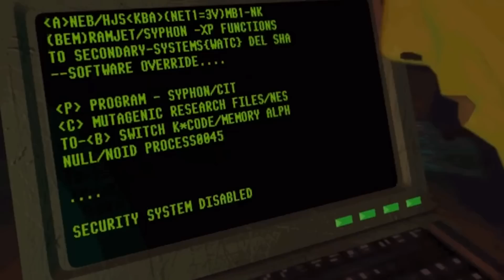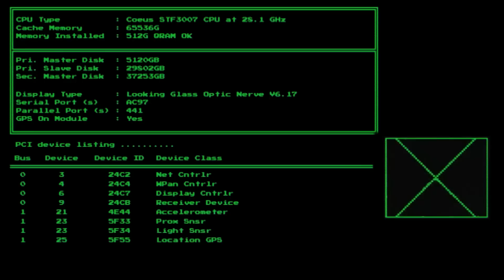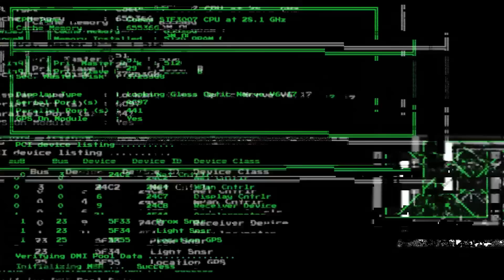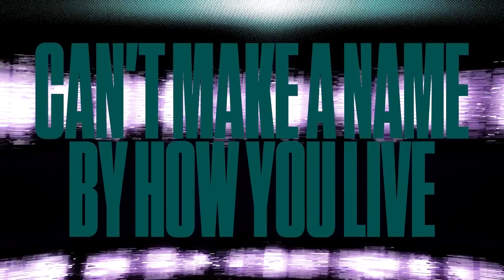11 Cyberpunk Games Like Edgerunners You Should Play - BEST CYBERPUNK GAMES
Cyberpunk: Edgerunners, Netflix's latest video game themed anime is incredible, focussing on the low-level shenanigans of its eclectic cast of sci-fi punks as they navigate the never-ending dystopia that is Night City. Watching the series got Zoe Delahunty-Light and Ian Higton thinking about all of the incredible Cyberpunk games that are out there, they are here with a list of their 11 favourites that will act as a perfect chaser to the Edgehunter series. From System Shock to Citizen Sleeper and, of course, Cyberpunk 2077, there's something for everyone on this list.

Have you been watching Cyberpunk: Edgerunners? What's your favourite cyberpunk game?

0:00 Intro
1:36 System Shock
3:22 Deus Ex: Mankind Divided
4:49 Invisible, Inc.
6:51 Observer
8:21 Stray
10:20 Low-Fi
11:48 SOMA
13:41 Cloudpunk
15:15 Va-11 Hall-a
17:03 Citizen Sleeper
18:47 Cyberpunk 2077
21:24 Outro